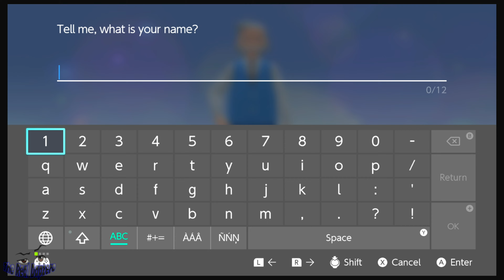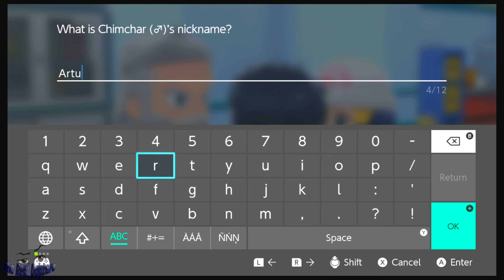Pokemon Briliant Diamond #1 Twinleaf Town & Sandgem Town